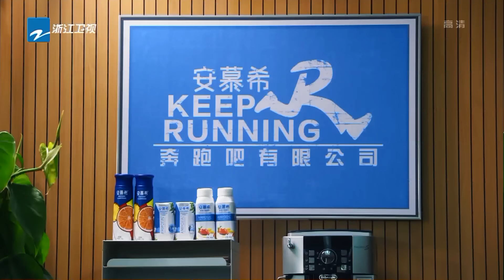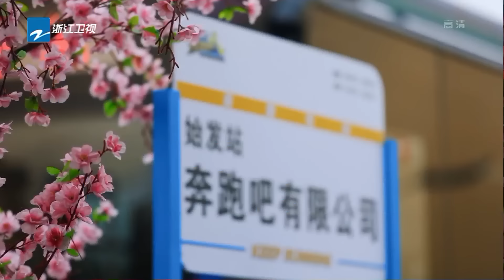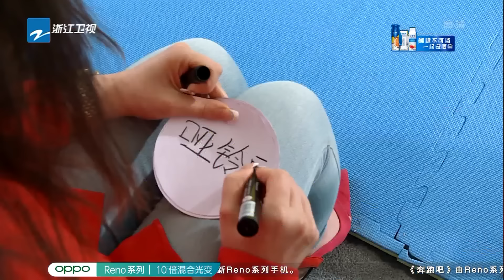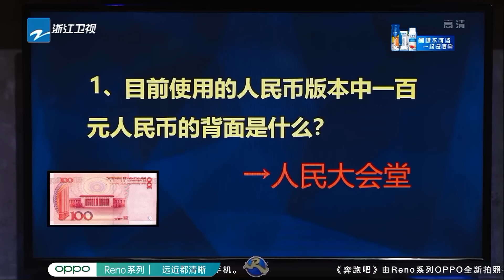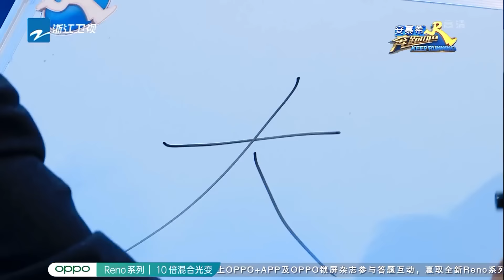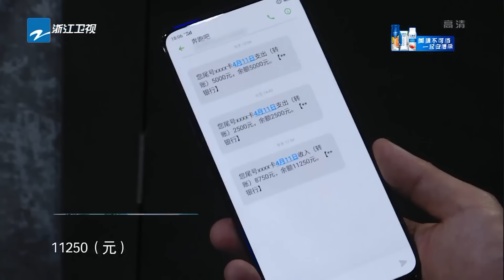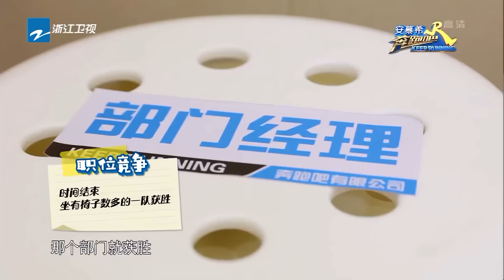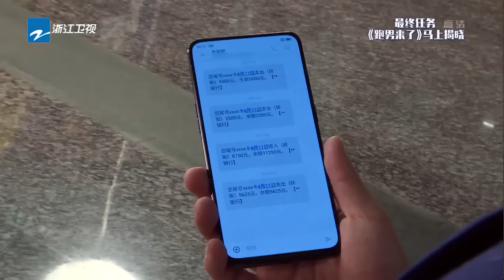【FULL】王嘉尔&郑元畅变身上班族惊险“密室逃脱” baby郑恺展开办公室椅子争夺战 《奔跑吧3》 Keep Running S3 EP7 20190607 [ 浙江卫视官方HD ]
每周五更新！新加坡/台湾/马来西亚周日上线正片哦~ 本期看点：王嘉尔、郑元畅 狂飙演技接受惊险职场挑战，郑恺对粉红豹“王彦霖”做人工呼吸简直无眼看。

【FULL】王嘉尔&郑元畅化身上班族惊险“密室逃脱” baby郑恺展开办公室椅子争夺战 《奔跑吧3》 Keep Running S3 EP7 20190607 [ 浙江卫视官方HD ]